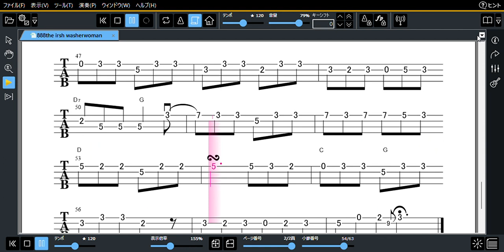tab the irish washerwoman for violin fiddle